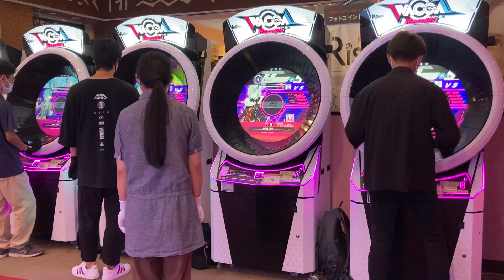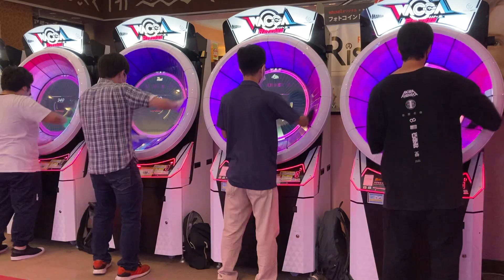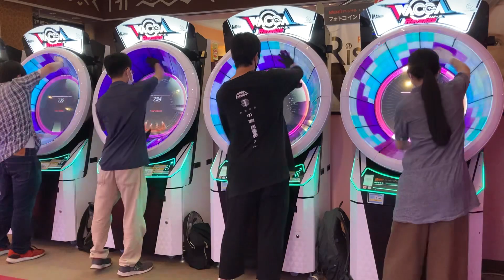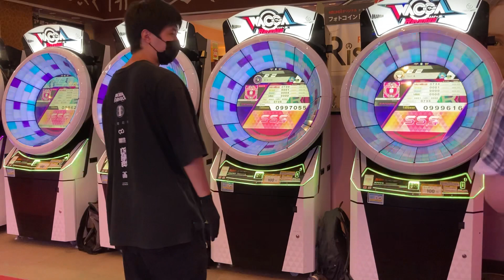【WACCA】4台ローテーションプレイで4台同時フルコンボ！ ♪ MAGENTA POTION expert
撮影メンバーの皆様、ありがとうございました！

撮影メンバー(画面右から)：
Just_M
SiRen-HZ / さいれん。